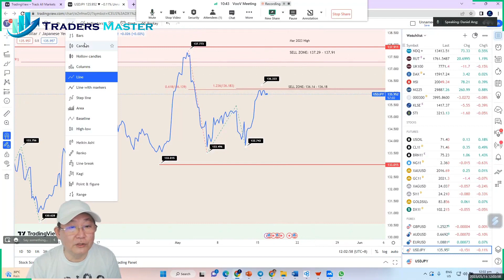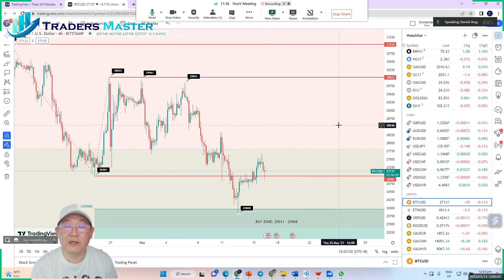TMA - Daily Financial Market Update (16 May 2023, 11:52 SGT)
Wall Street eked out gains Monday as markets tracked the latest debt-ceiling updates.

US President Joe Biden is scheduled to meet with House Speaker Kevin McCarthy and other congressional leaders Tuesday, ahead of his departure for the G-7 summit in Japan.

The lack of meaningful progress continues to wreak havoc on investor confidence as the June 1 deadline rapidly approaches. While the default risk is "still an unlikely scenario, the consequences of such an incident are very real.

In economic news, manufacturing activity in New York fell more than expected and back into contraction territory in May as the gauges for orders and shipments tumbled, while spending intentions weakened, the Federal Reserve Bank of New York reported.

Separately, the New York Fed reported US household debt in the first quarter rose 0.9% sequentially to $17.05 trillion on the back of a higher mortgage balance. Mortgage originations, which include refinances, plunged to $324 billion, the lowest level since Q2 of 2014.

The US 10-year yield rose 3.5 basis points to 3.5% on Monday, and the two-year rate was little changed at 4%.

The Nasdaq Composite rose 0.7% to 12,365.2, and the S&P 500 gained 0.3% to 4,136.3. The Dow Jones Industrial Average closed 0.1% higher at 33,348.6.

West Texas Intermediate (WTI) crude oil increased 1.4% to $71 per barrel on Monday.

Gold was little changed at $2,020.30/oz, and silver was up 0.4% to $24.26/oz.

Bitcoin (BTC) changed hands at $27,397, up 2% in the last 24 hours, after reaching a day low of $26,766. Ethereum (ETH) was up 1.9% at $1,829.